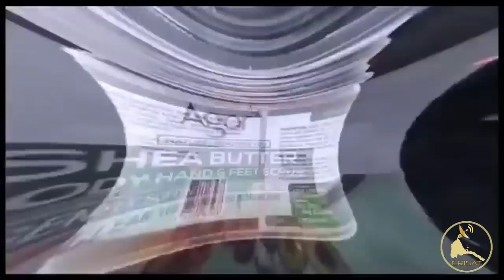ERISAT:ጎምበለ ደምበ ተቃዉሞ ናይ ኣተሓሳስባን ናይ ኣሰራርሓን ለውጢ ከይገበረ ሽም ብምቕያር ጥራሕ ዘምጽኦ ለዉጢ የለን